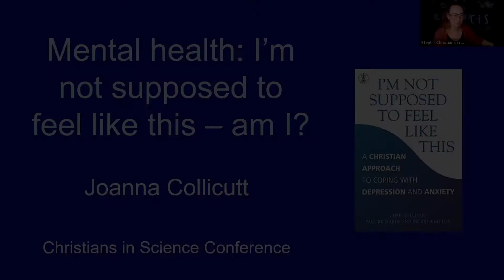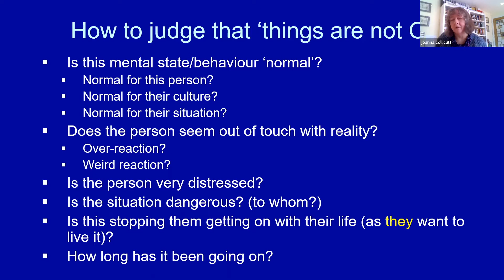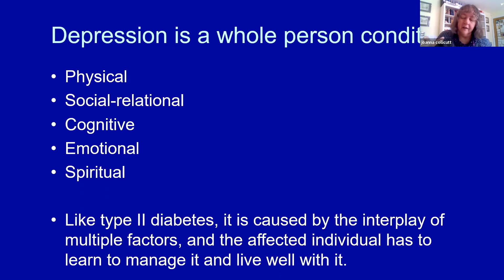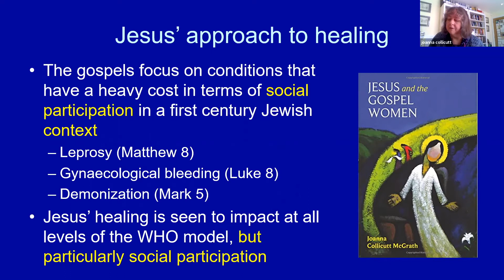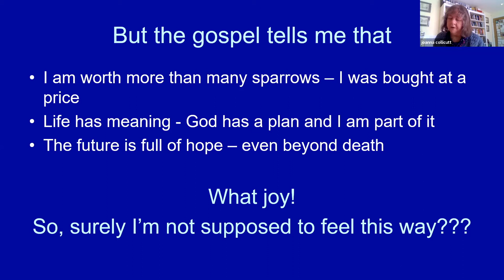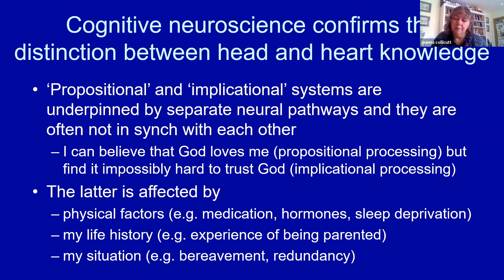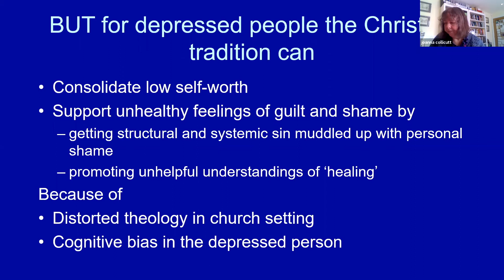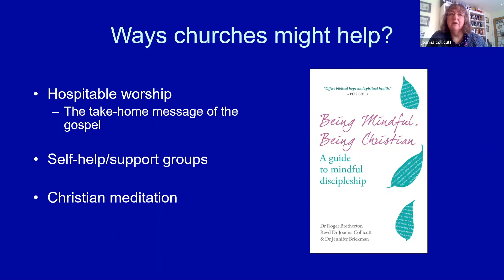I'm not suppose to feel like this, am I? - Revd. Dr. Joanna Collicutt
Bio:
Joanna has always had an interest in the relationship between psychology and the Christian faith. She studied experimental psychology at Oxford University and went on to train as a clinical psychologist at the Institute of Psychiatry (now part of King's College London). She worked in the NHS for many years first in the area of adult mental health and then moved into neuropsychology, working with survivors of brain injuries. After going back to University to study theology she became an academic psychologist of religion, teaching this subject to undergraduates and graduate students at London University and now at Oxford. She has written numerous books on the relationship between psychology and faith including 'The psychology of Christian character formation' (SCM Press), 'Thinking of you' (BRF), and 'Neurology and Religion' (CUP). She is also ordained and is an associate minister in a rural Oxfordshire parish.

Abstract:
This session will explore one aspect of the complex and challenging relationship between mental health and faith: Why is it that being a Christian doesn't seem to make us immune from experiencing mental health problems? The exploration will focus on two issues: mental healing as a long game that involves the community and not just the individual, and the way some Christian teachings can be distorted in a way that impacts negatively on mental health.

Revd. Dr. Joanna Collicutt has provided some suggested websites to explore on the topic of mental health.